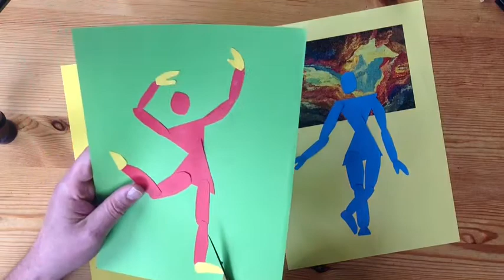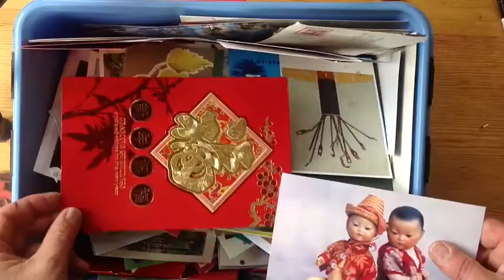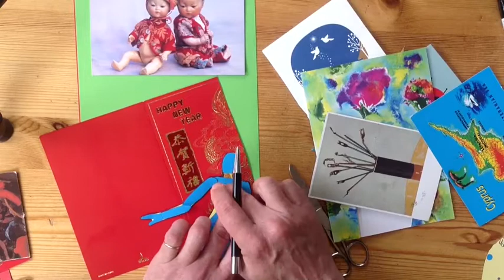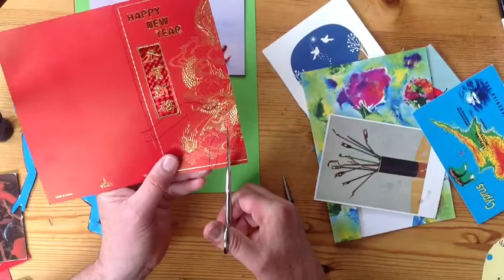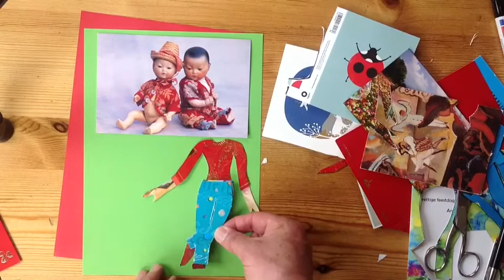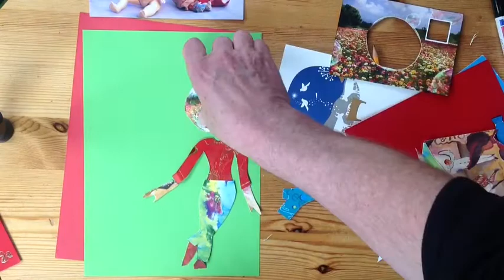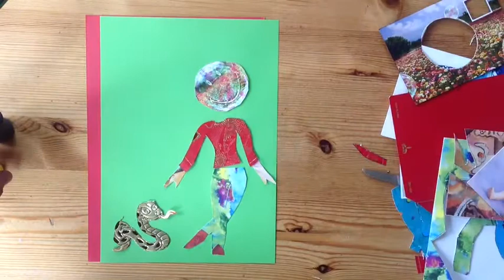Met behulp van het geplakte mensfiguurtje komen tot heel veel werkstukken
Met grondvormen maakten we een worstenmannetje. Dat worstenmannetje is de basis voor nog meer werkstukken.
We knippen het mannetje in een vloeiende beweging uit en plakken de restvorm op: het eerste kunstwerk is klaar en ik heb het mannetje dat ik nodig heb om lijnfiguren te maken en om kleren op maat te maken ...